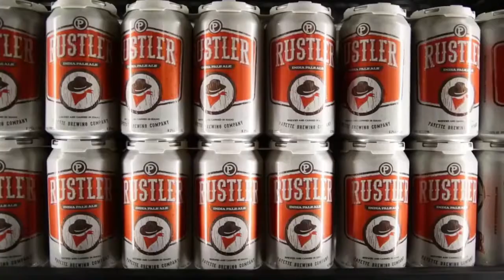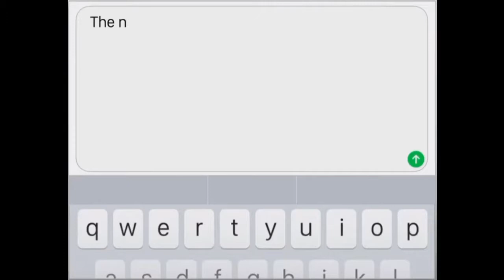Donald Trump OMG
007 - What were we thinking when we elected Donald Trump for president?  Love him or hate him, you need to make yourself aware of these issues.